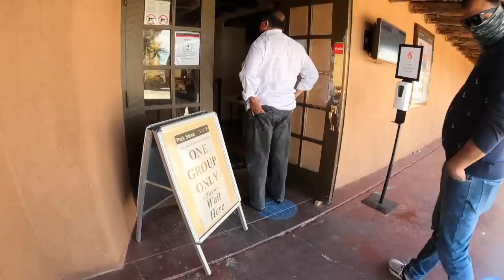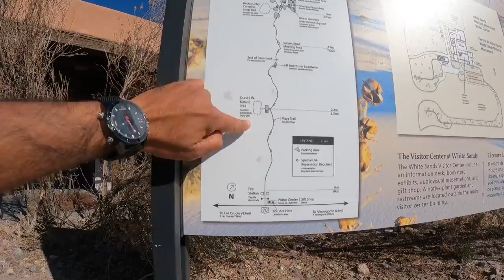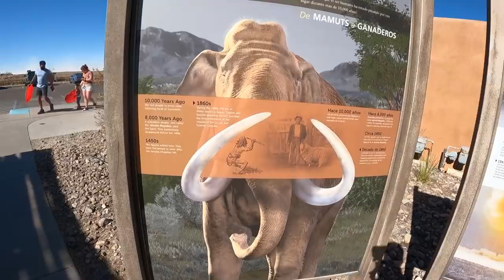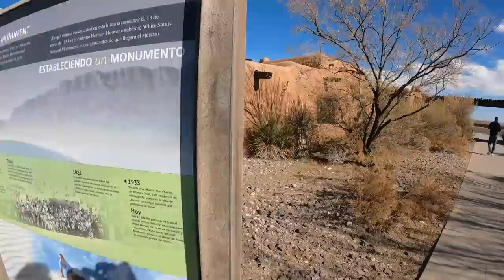AMERICA beyond Buildings | WHITE SANDS | Ep 17 - English Subtitles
0:00 - American White Sands
2:04 - Border Patrol Police, USA
4:30 - illegal border crossing, USA
6:15 - White Sand National Park, USA
7:09 - ADOBE walls?
8:53 - White Sands Trails Map
11:30 - White sands entry fee
12:03 - USA National Park Annual Pass
13:30 - White Sands Best Views
16:22 - Fun at White Sands
21:16 - White Sands to Las Cruces

I visited White Sands National Park in February 2021. Amidst the COVID pandemic, I spent almost 3 months there & explored Louisiana, Texas, Arizona & California states in a different manner. WhiteSands USATravelVlog MountainTrekker. This was my second trip to the USA.

ABOUT ME
I'm Varun.
I am a full-time traveller now (yes, I quit my job to follow my dreams). I love solo travelling & meeting people. After travelling extensively in Incredible India for years, I stepped out of my country and realised, how beautiful the world is! I started making travel web series in Hindi full of travel tips and tricks, especially for budget travel and sustainable tourism. My dream is to inspire people to explore this beautiful world and learn the best things to make our world a better place to live in. I was awarded the prestigious 'National Tourism Award' by the Government of India for my contributions in the field of promotion of Tourism. Thanks to my viewers, I now get invitations from across the globe to visit their places and show them to the world.